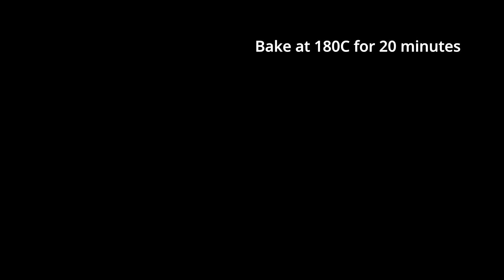I've been doing this almost every day since I learned this potato pie recipe from an old master!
👉ATTENTION !! Turn on subtitles yourself.
They are translated by Google and available in each language.
Ingredients:
100ml (1\2 cup) of lukewarm milk
1 tbsp of sugar
1 tsp of yeast
100ml (1\2 cup) of yogurt
3 tbsp of butter
1 egg
1 tsp of salt
450g of all-purpose flour
Filling
350-400g of potato
300g of onion
3 tbsp of vegetable oil